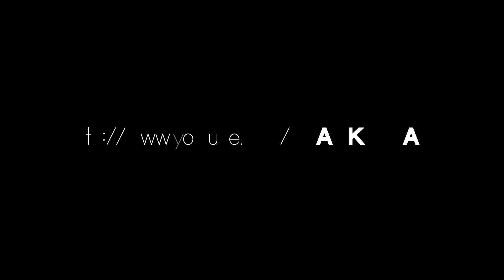Bo2 Weekend...OMG!!! NOOBS an die Front o.O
Cod  Bo2 krasses Sniper Gameplay. Noobs an die Front. Ich liebe die NoHands am Wochenende oder auch nicht.
Bo2 Lag Probleme, endlich ein neues Call of Duty